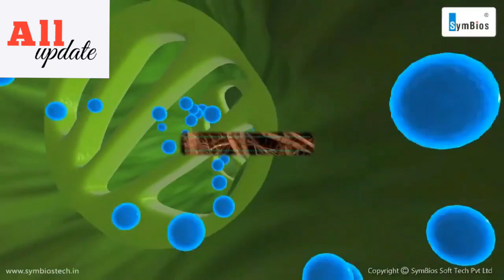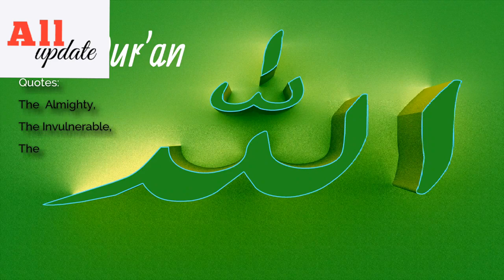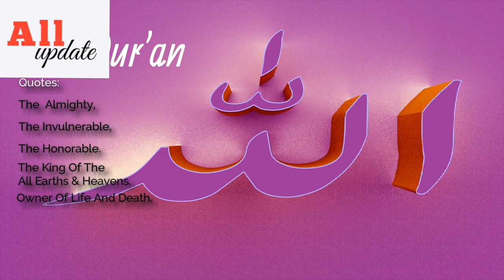Maulana Tariq Jameel Bayan-Who Is Allah?Have details Fully WATCHING - English Subtitle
Maulana Tariq Jameel Bayan-Who Is Allah?Have details Fully WATCHING -  English Subtitle.are you watching video and learn so many think. Maybe change your life. Allah is one. Allah is great. I love Allah ❤